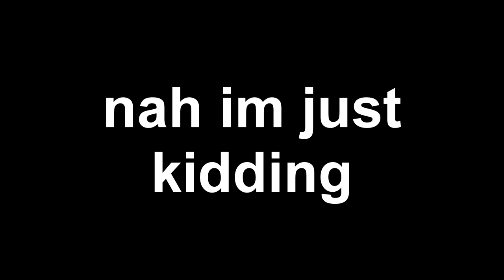I Put MEDALLIONS on the Train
This was the most random idea I've ever had, but it somehow worked.

Music from epidmeicsound